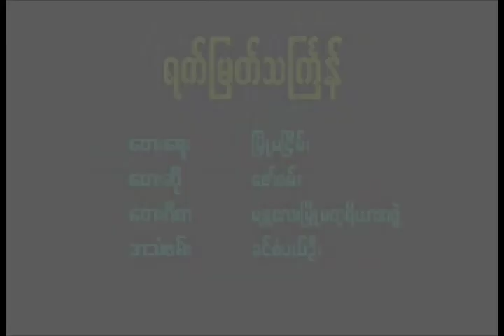Yek Myat Thingyan - Zaw One ရက္ျမတ္သၾကၤန္ - ေဇာ္ဝမ္း [Official MV]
Song Name  - Yek Myat Thingyan  ရက္ျမတ္သၾကၤန္
Artist             - Zaw One   ေဇာ္ဝမ္း
Composer    - Myoe Ma Nyein    ျမိဳ႕မျငိမ္း
Band             - Mandalay Myoe Ma Toreyar At Phawe
Studio           - Khin Sa Pal Oo
Album           - Kan Da Won Thingyin Tay